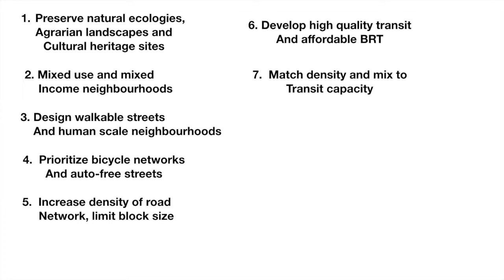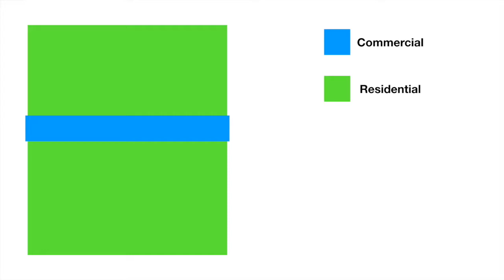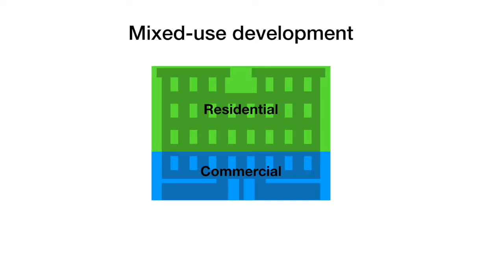How to Build a City Properly: City Planning Explained (Ted talk summary)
This video is a summarization of a Ted Talk "7 principles for building better cities | Peter Calthorpe". Today our cities have a lot of problems. This video will show how we can build a better city because cities are important most of us live in them. Also, cities are expected to grow a lot so it is important how we build cities right now because if we don't get it right now we will have some very serious problems in the future.

Images of maps provided by google maps/earth.